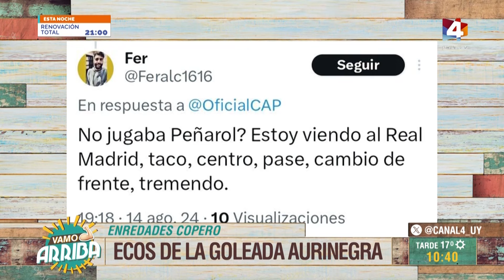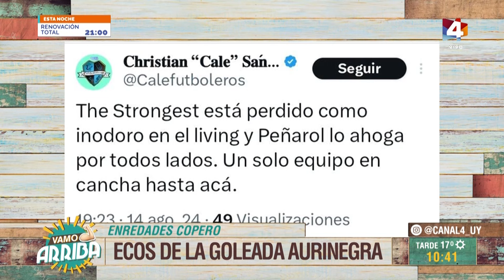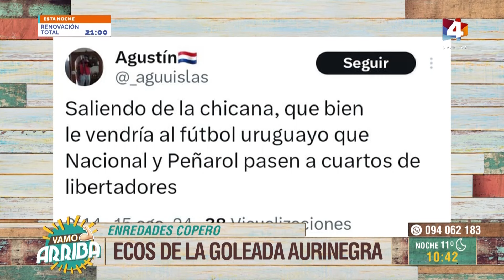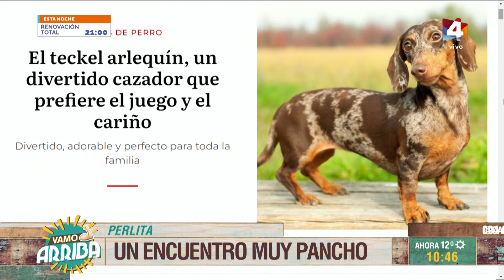Vamo Arriba - Ecos de la goleada de Peñarol por Libertadores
En Vamo Arriba analizamos todas las repercusiones en redes sobre el triunfo de Peñarol ante The Strongest por 4 a 0, anoche en el Campeón del Siglo por los octavos de final de la Copa Libertadores.